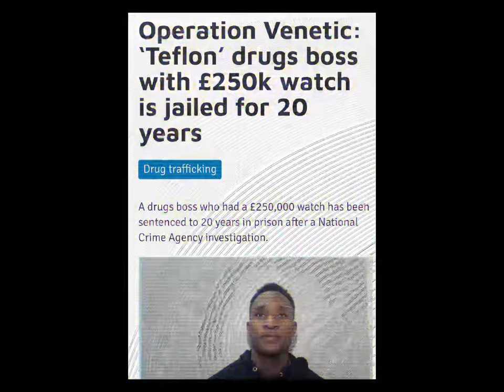Craig McKenzie Manchester - Dr*gs boss with £250k watch Jailed for 20 years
Please Subscribe to my channel SN Studios for the latest UK crime news and if you want to leave a tip/donation please do so as it will help this platform grow